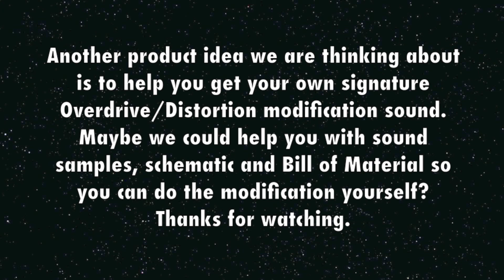Tubescreamer OD Modification #1 Prototype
ESP LTD M-200 guitar with Original Floyd Rose and EMG pickups, played with Bridge Pickup EMG 81 running at 18 Volt for better dynamics,  BYOC Classic Overdrive = Tubescreamer Replica,  Hughes & Kettner Tubefactor 1 Drive at 9 o'clock,  Sound Card,  LePou HiBrit Normal Channel Clean sound,  RedWirez impulses of 2 Marshall Greenback impulse responses Digital Delay.